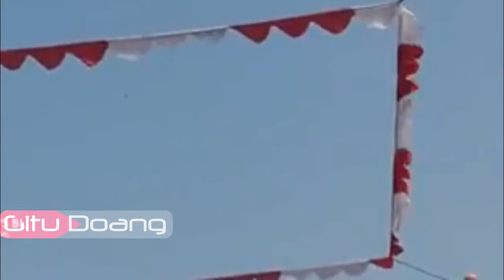JAGUAR MERPATI KOLONG MILIK JUNET ASAL PEKALONGAN LAKU 1.5 MILIAR INI RAHASIANYA